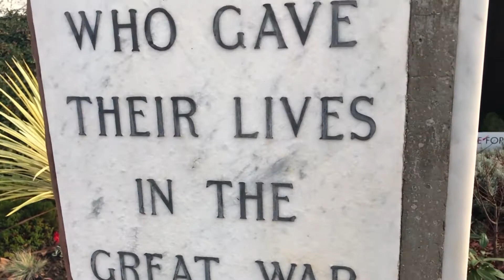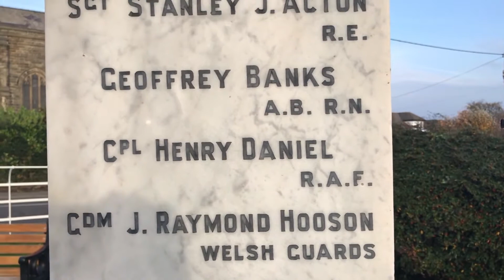NORTHOP HALL MEMORIAL 2020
I gofio colledion trist un pentref bach mewn dau ryfel byd.
Remembering the sad losses of one small village in two world wars.